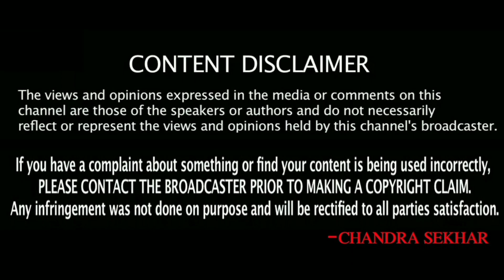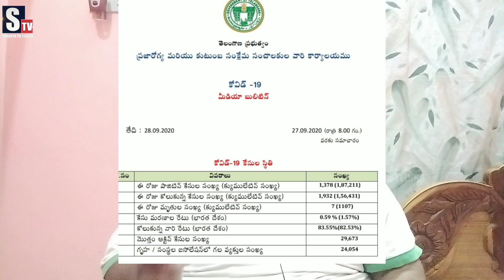Gulf Latest Updates In Telugu || Kuwait News In Telugu || 28-09-2020 || SukanyaTv Telugu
Watch Here Latest Telugu News About Gulf Updates, Here You Can Watch All Gulf Updates For Telugu People Life. Kuwait Updates For Telugu People, Saudi Updates For Telugu People, Oman Updates For Telugu People, Bahrain Updates For Telugu People, Qatar Updates For Telugu People.

Watch Here Kuwait Expats Quota bill 2020

Watch here 1950s Young Indian Traveling to India to Qatar || Every Gulf Indian Must watch

Watch Here Kuwait Cabinet Approves new residency law

Watch Here Story Of Yashasvi Jaiswal